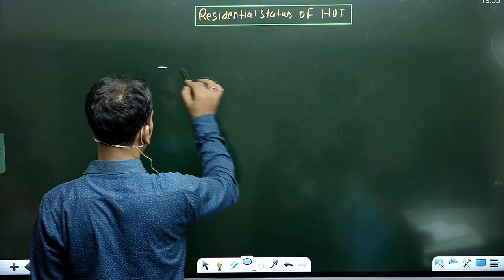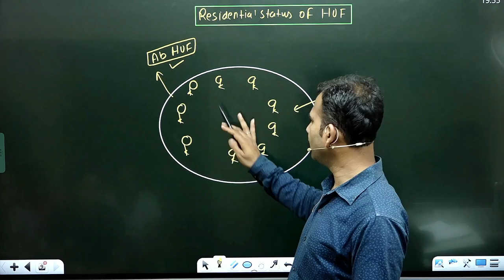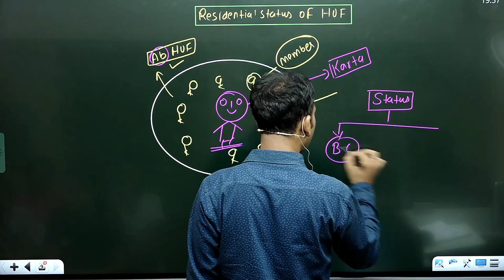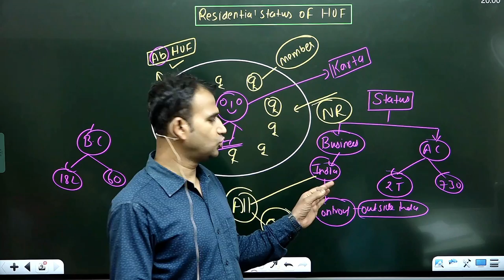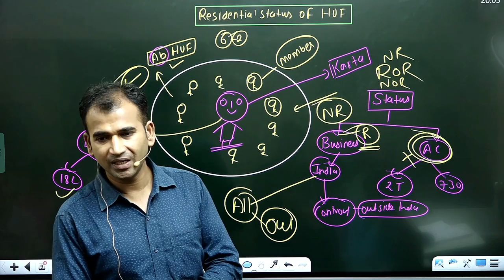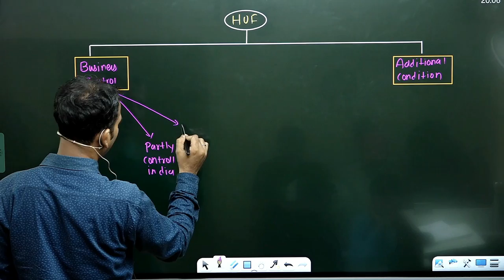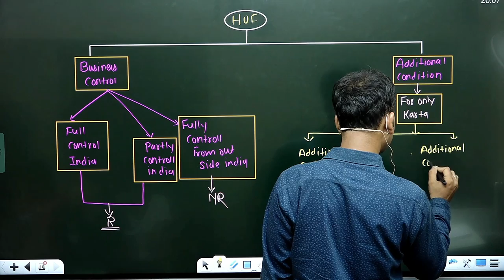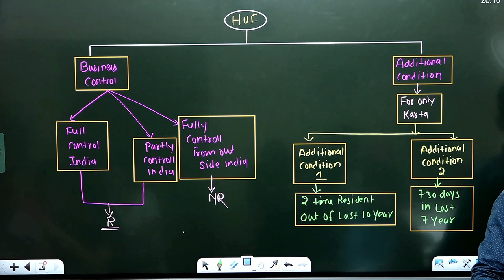income tax for b.com ||residential status || part 6|| b.com class ||du||sol||bcomclasses ||anuj sir